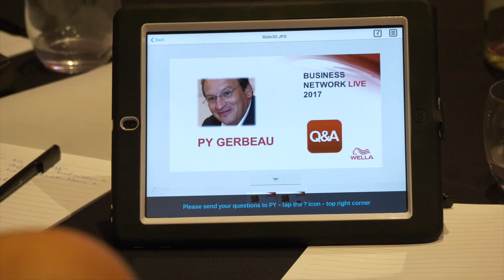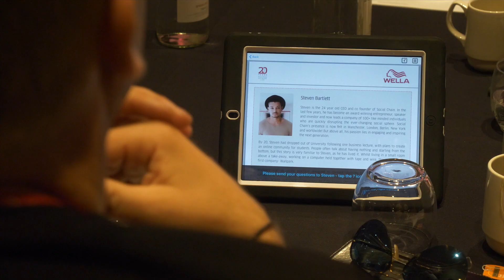Business Network Live 2017 Highlights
Business Network Live has provided the perfect opportunity for you to meet, mingle and multiple key business contacts and this year we are delighted to invite you to BNL’s 21st event…. 2nd – 3rd July 2018.